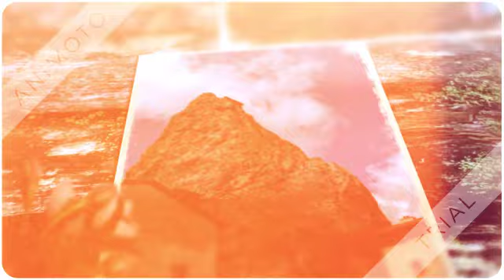Le Puy to Conques 360p